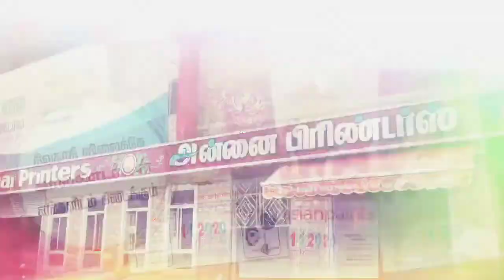வாழ்க்கையை இழந்து விட்டோம் வேலையையும் இழந்து விட்டோம் ஊழியர்கள் கண்ணீர் l sipcot l thiruvallur news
திருவள்ளூர் மாவட்டம் காக்களூர் தொழில்பேட்டையில் இயங்கிவரும் ஈஸ்வரன் நிறுவனத்தில்18 வருடங்களுக்கு மேலாக பணிபுரிந்த பணியாளர்களை வேலையில் இருந்து நீக்கியதால் பணியாளர்கள் நிர்வாகத்தின் முன் ஆர்ப்பாட்டத்தில் ஈடுபட்டனர்